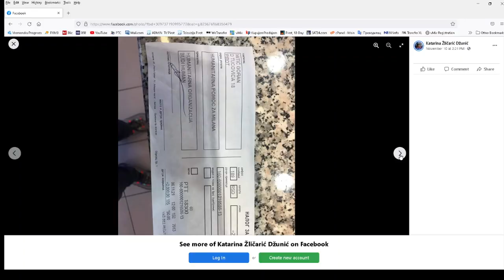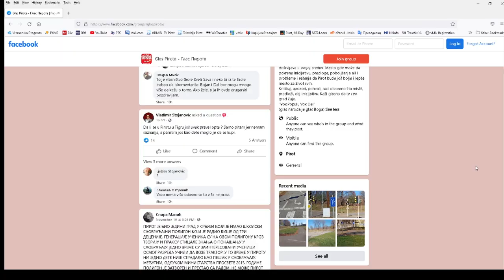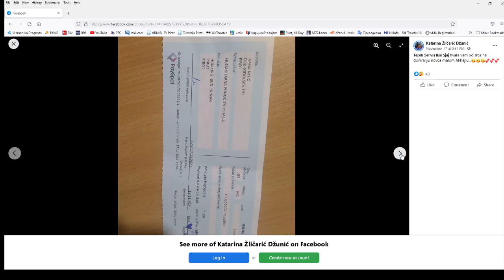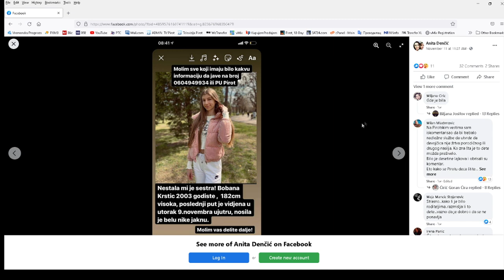FEJSBUK GRUPA ''GLAS PIROTA'' OKUPILA VELIKI BROJ PIROĆANACA